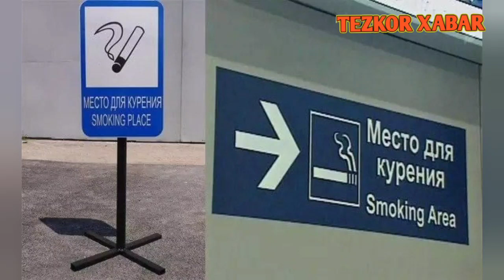ДИККАТ ТЕЗКОР ХАБАР! СИГАРЕТ ЧЕКУВЧИ ВА АРОК ИЧУВЧИЛАР УЧУН ЯНГИ КОНУН ТЕЗДА ТАРКАТИНГ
тезкор хабар
тезкор шошилинч
бугун 24
тезкор 24
тез хабар
шок хабар
тезкор хабарлар
тезда таркатинг
тез таркатинг
дахшат хабарлар
тезкор янгиликлар
тезкор хуш хабар
нохуш хабар
сигарет чекувчи
арок ичувчи